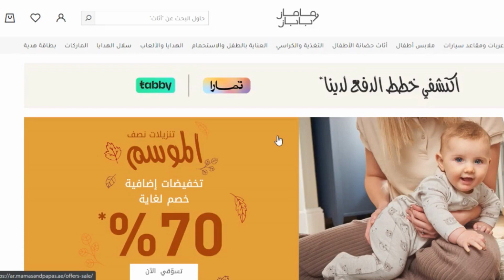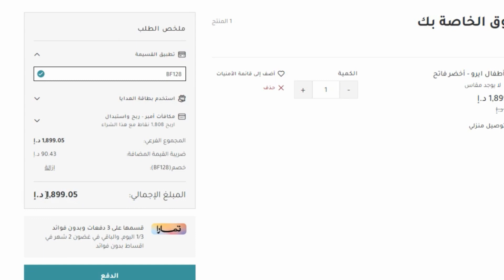خطوات الشراء من ماماز اند باباز | كود خصم ماماز اند باباز 😍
خطوات الشراء من ماماز اند باباز | كود خصم ماماز اند باباز 😍 كود خصم ماماز اند باباز اقوى كوبون مامز بابز لتخفيض اسعار جميع مشترياتك 20% ويمكن استخدامة اكثر من مرة ولجميع المنتجات المخفضة و الغير مخفضة حصريا.

10 صباحا حتى 10 مساءا.